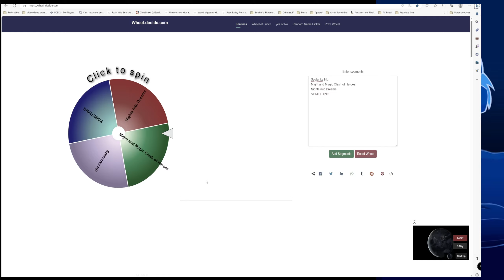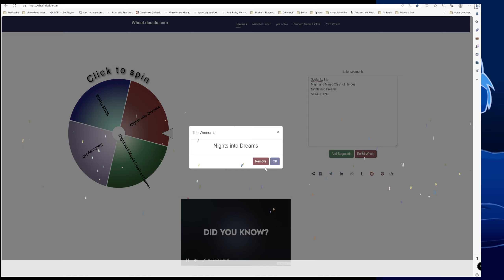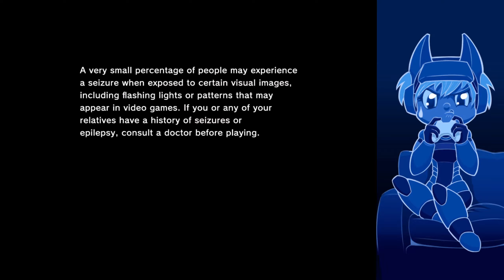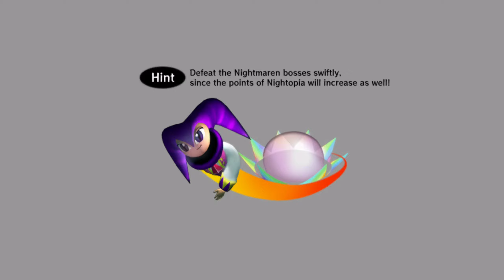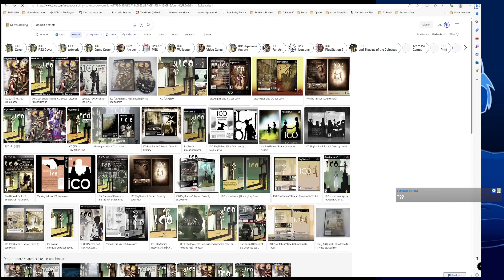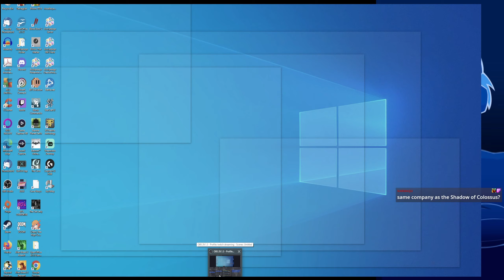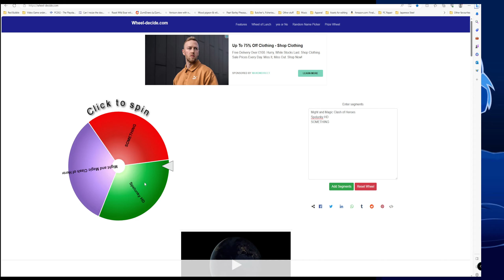Nights into dreams then spelunky